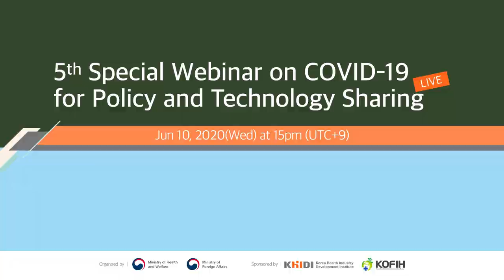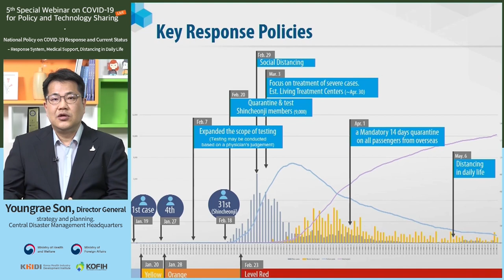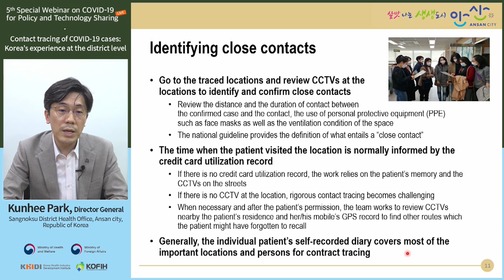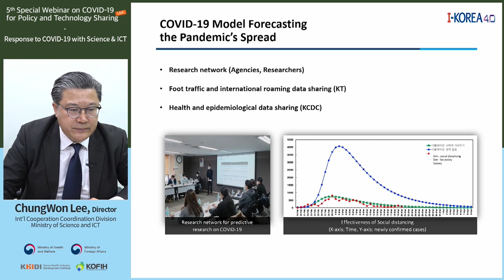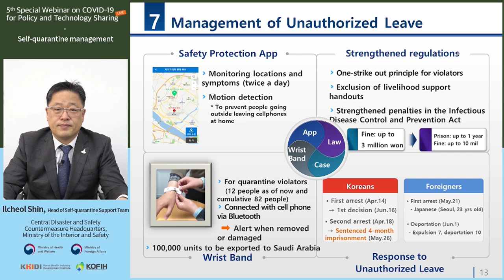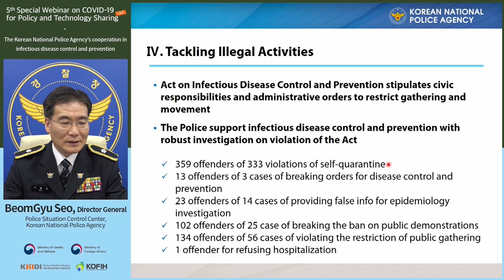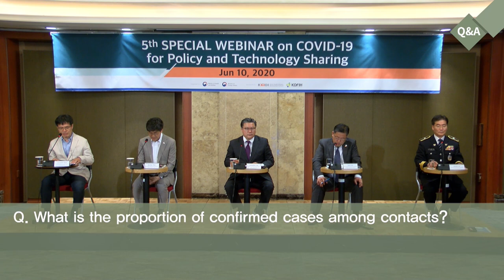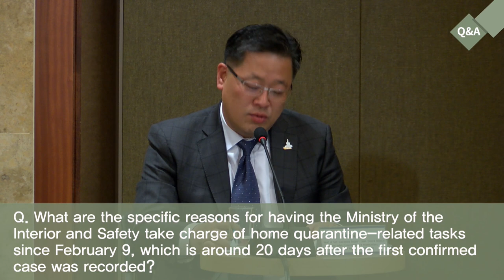(Russian) 5th SPECIAL WEBINAR on COVID-19 for policy and technology sharing 2020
(Russian)

ㅇ Title: Special Webinar on COVID-19 for Policy and Technology Sharing
ㅇ Date: June 10, 2020 (Wed) at 3:00 p.m. (Korea Time)
ㅇ Major Topics
      - Contact tracing of confirmed cases
      - Use of ICT technologies
      - Self-quarantine management
      - Role of the National Police

Session 1
 National Policy on COVID-19 Response and Current Status

Session 2
 Contact Tracing of COVID-19 Cases: Korea’s Experience at the District Level

Session 3
 Response to COVID-19 with Science & ICT

Session 4
 Self-quarantine Management

Session 5
 The Korean National Police Agency’s Cooperation in Infectious Disease Control and Prevention